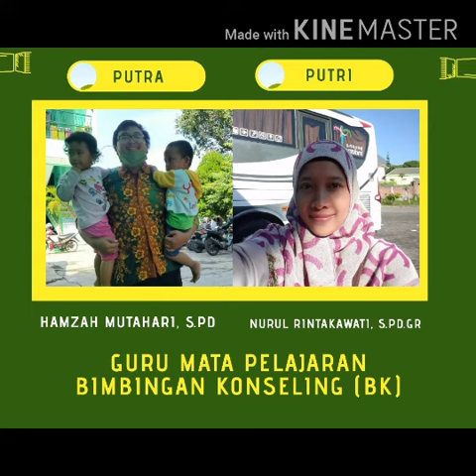Perkenalan Ustadz dan Ustadzah SMP IT Masjid Syuhada Tahun Ajaran 2020/2021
SMP IT Masjid Syuhada Yogyakarta resmi berdiri pada tanggal 25 Maret 2004. SMP IT Masjid Syuhada Yogyakarta merupakan salah satu SMP swasta di Kota Yogyakarta. SMP IT Masjid Syuhada menyelenggarakan kegiatan pendidikan formal dengan kurikulum intergasi dengan kurikulum nasional dengan kurikulum pendidikan agama Islam. Konten dalam channel video ini memuat kegiatan-kegiatan siswa-siswi SMP IT Masjid Syuhada.